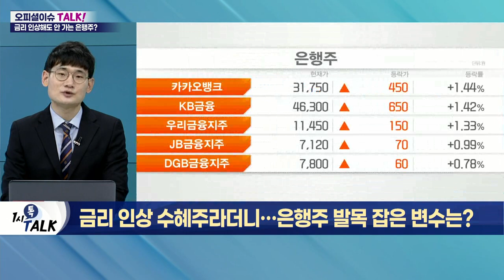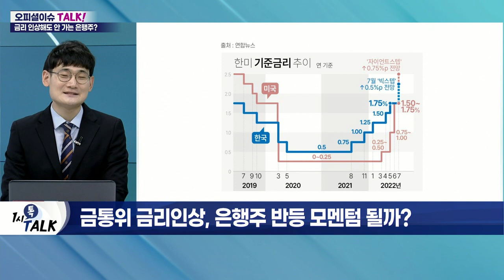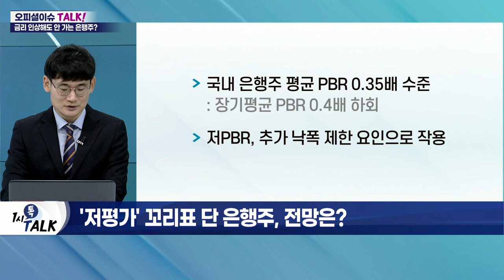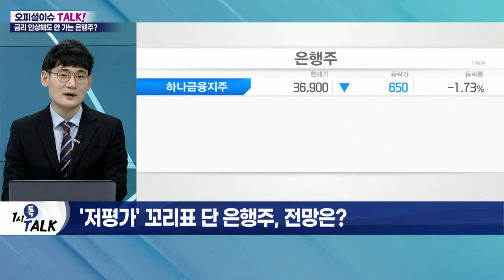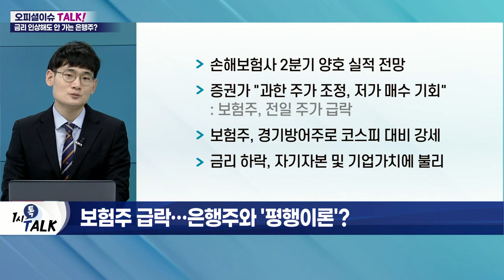금리 인상 수혜주라더니… 은행주 발목 잡은 변수는?_오피셜 이슈 TALK (20220707)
Q. 금리 인상 호재에도 은행주 약세, 원인은?
- 은행주, 기준금리 인상 시 예대마진폭 확대
- 금감원, 은행의 '이자 장사' 우회 비판
- 국회, 은행권 예대마진 점검 주문

Q. 금통위 금리 인상, 은행주 반등 모멘텀 될까?
- 6월 기대인플레이션 3.9%… 10년 만에 최고치
- 물가 상승에 앞서는 지표로 평가
- 물가 인상 예상 시 상품 가수요 발생
- 선제적 금리 인상 필요
- 다음주 금융통화위원회 '빅스텝' 여부 관건
- 빅스텝 단행 시 은행주 투자 심리 개선 예상
- 한미 금리 역전 우려… 금리 인상 불가피
- 금감원, 시중은행 '스트레스 테스트' 진행: 대내외 변수에 대한 손실대응력 평가
- 충당금 확대 등으로 영업 위축 가능

Q. '저평가' 꼬리표 단 은행주, 전망은?
- 국내 은행주 평균 PBR 0.35배 수준
- 저PBR, 추가 낙폭 제한 요인으로 작용
- 고배당 매력 기반 '장기 투자' 접근 유효
- 증시 반등 시 은행주 투자 매력 저하

Q. 보험주 급락… 은행주와 '평행이론'?
- 손해보험사 2분기 양호 실적 전망
- 증권가 "과한 주가 조정, 저가 매수 기회"
- 보험주, 경기방어주로 코스피 대비 강세
- 금리 하락, 자기자본 및 기업가치에 불리

Q. '경기방어주' 보험주 매수해도 될까?